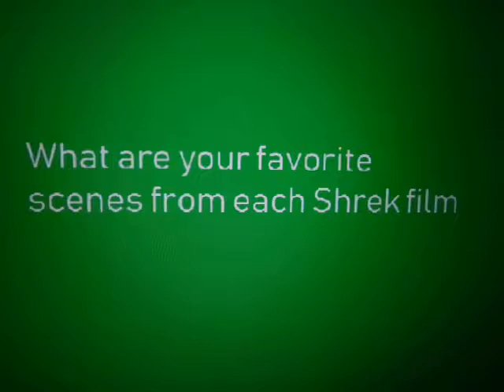Question(43)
1.Shrek(first film):Shrek meets Donkey,Welcome to Duloc dolls,Rescuing Fiona from the dragon,Robin hood and Merry men and Lord Farquaads defeat
2.Shrek 2:The Giant gingerbread man(I need a hero)
3.Shrek the Third:Shrek's nightmare and Prince Charming's defeat
and 4.Shrek forever after:Do the roar and Shake your groove thing